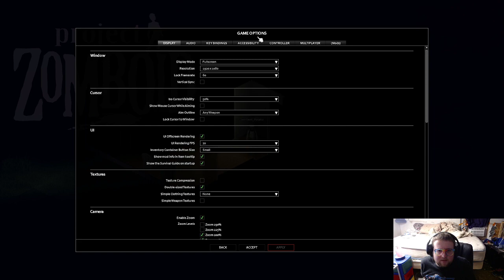A Potato plays Zomboid on a fantastic server ran by even better people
Thanks again Burialrites and Hinataru y'all are GOATs even dsepite my directional and navigational incompetence -- Watch live